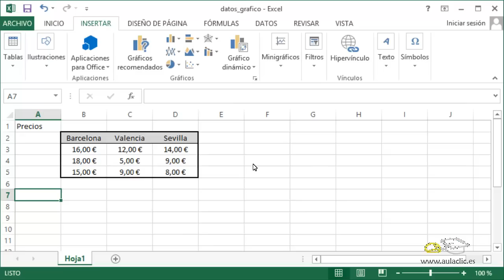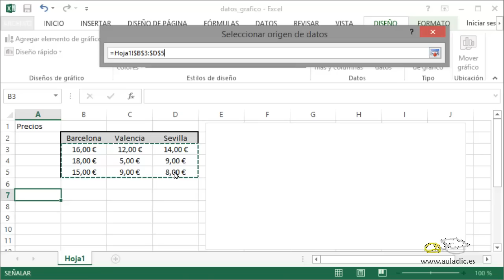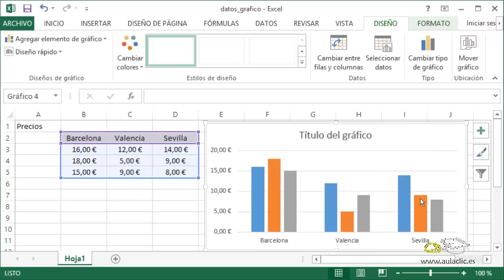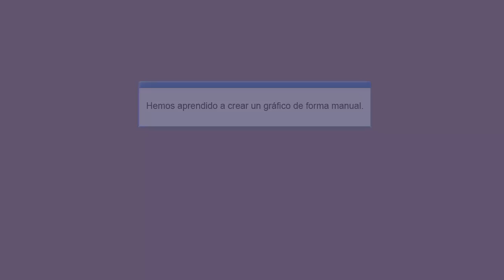Curso de Excel 2013. 12.2. Crear gráficos manualmente.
Curso de Microsoft Excel 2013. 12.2. Crear gráficos manualmente.